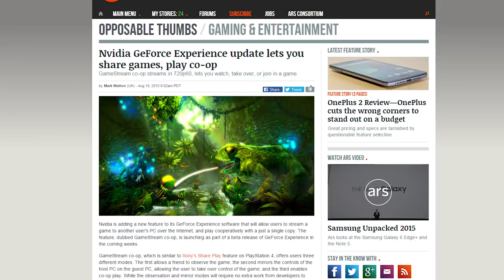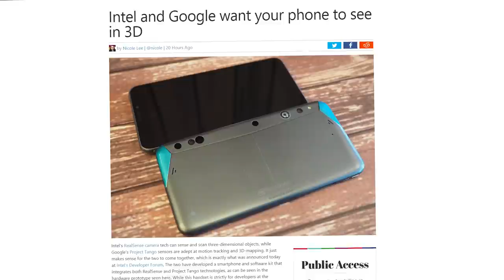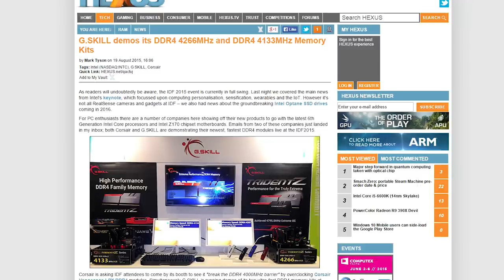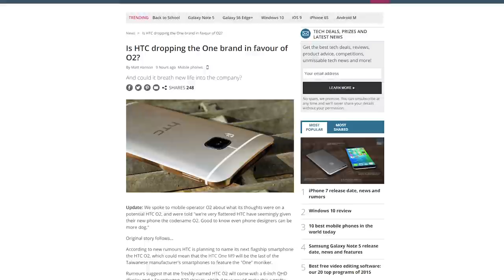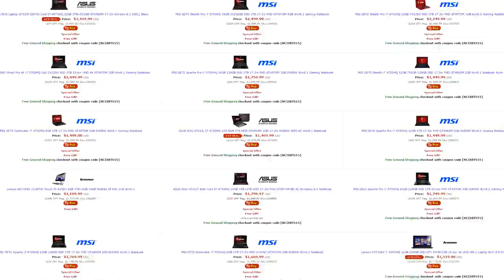Intel “Optane” SSDs, Realsense + Project Tango combine, iPhone 6S Bend test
Nvidia’s Geforce Experience may be getting a cool new Gamestream feature soon; Intel continues the announcements at IDF; Unbox Therapy tests the iPhone 6S frame for bended-ness. Plus, Quick Bits!

Episode Credits:
Host: Julia Zhang
Writer: Riley Murdock
Editor: Barret Murdock